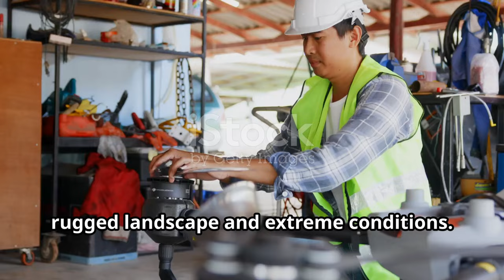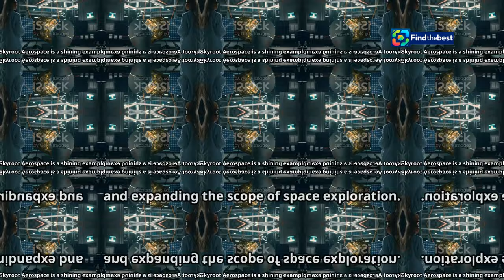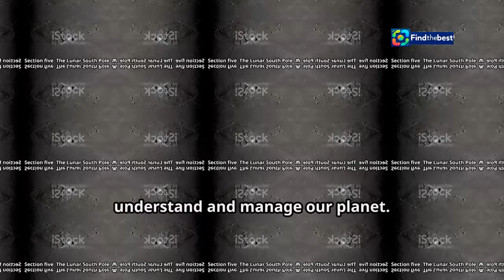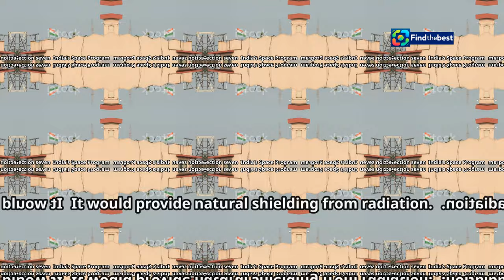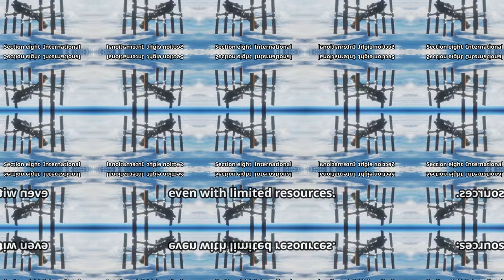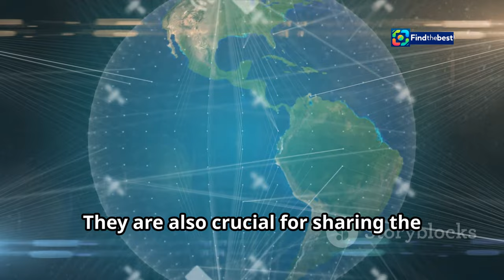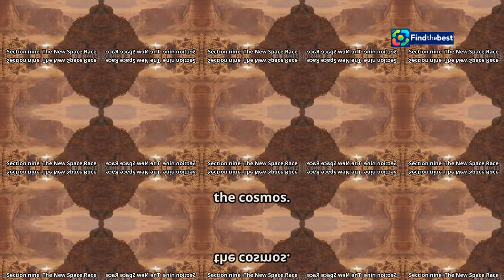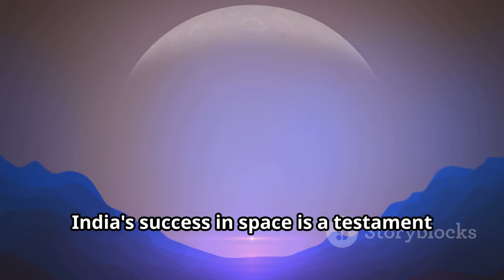India`s Space Revolution: The Private Sector Takes Flight! 🇮🇳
OUTLINE:
00:00:00 A Giant Leap for India
00:01:11 Fueled by Private Innovation
00:02:11 Pioneering Affordable Access to Space
00:03:07 Revolutionizing Earth Observation from Above
00:04:01 A Reservoir of Hope?
00:05:00 A Game Changer for Lunar Exploration
00:05:53 A Blueprint for Emerging Nations
00:06:58 The Cornerstone of Space Exploration
00:08:02 Driven by Collaboration and Innovation
00:08:54 Shaping the Future of Space Exploration

🌌 Join us on an exhilarating journey as India races to space! 🚀 In the premiere episode of Bloomberg Originals' series **Momentum**, Haslinda Amin unveils the groundbreaking role of private firms in India's space revolution. 🌠

Discover how India has rapidly transformed into a formidable player in the space arena, becoming the **first nation** to land near the lunar south pole! 🌕 This milestone opens up incredible possibilities, including the potential for vast reserves of ice water—essential for sustaining future lunar outposts. 🧊🏗️

In **Beyond Earth: Private Ambitions in Space**, we delve into the strategies that have propelled India into the ranks of the world's space powers. 🌍✨ From innovative startups to established companies, witness how the private sector is reshaping the future of space exploration.

Don't miss this insightful episode packed with inspiring stories and expert insights! 🔔